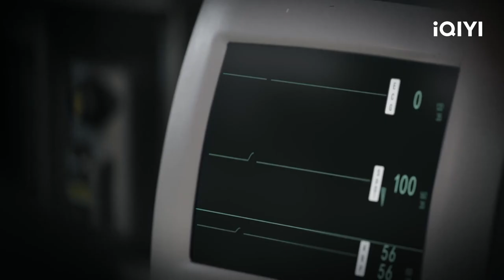Clip: Jia Yu Shares Her Grudges With Yi Ming | Dr. Tang EP09 | 关于唐医生的一切 | iQIYI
【Dr. Tang】is trending on iQIYI with multiple subtitles. Join membership for more exclusive titles and perks

【Introduction】The drama tells the story of Tang Jiayu, a female cardiac surgeon who has been practicing medicine abroad for many years. She was invited by Vice President Liu Feng to return to China to serve as the director of the Heart Center at Beijing Anhe Jisheng Hospital. From just being acquainted with Ouyang Zhenyu, the director of the medical department, to gradually developing into a confidant with Ye Yiming, an anesthesiologist. At the same time, she led five members of the ICU team: Jiang Bailie, Long Xiangdong, Qin Dazhong, Zhou Da, and Liao Xiaobo to jointly treat 28 rare heart disease cases, and in the continuous growth boosted the successful development of the domestic "full magnetic levitation artificial heart," rewriting the history of cardiac surgery in China, and at the same time realize self-redemption and harvest happiness.

【Cast】Qin Lan, Wei Daxun, Gao Lu, Huang Jue, Ning Wentong, Mikan, Jia Jinghui, David Wang